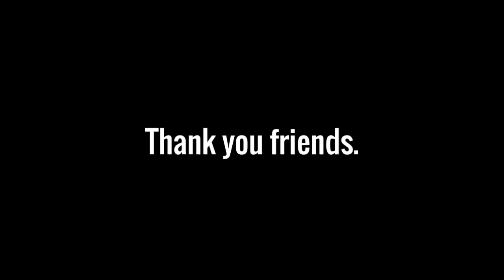MontyAlexander Caterina Zapponi Martin Drew Davide & Lorenzo Petrocca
Caterina Zapponi, voc
Monty Alexander, Piano
Lorenzo Petrocca, guitar
Davide Petrocca, Bass
Martin Drew, drums

many years ago, one of the most magical moments of my musical career ...
I had the privilege to work with these real great musicians,
it was winter 2000, recording session for the cd "universal lovesongs".
listen to the beautiful voice of CATERINA ZAPPONI, the magical music of jazzpiano-giant MONTY ALEXANDER, the great drummer MARTIN DREW, RIP dear friend, drummer of oskar peterson, and my beloved brother DAVIDE on bass ...
always grateful to producer WOOMY SCHMIDT (RIP dear friend )
grazie mille diana balser-steck for video editing

song: "maybe september"
from the album Caterina Zapponi "universal lovesongs"
producer woomy smidt, P2000